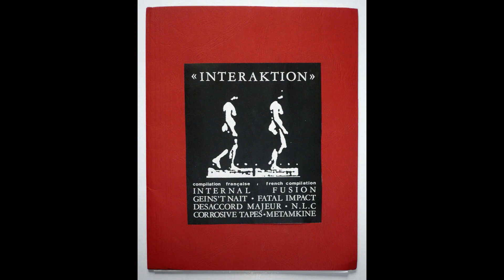Desaccord Majeur – Première Réaction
Various – Interaktion
Label: Nuit Et Brouillard – NB 03
Format: Cassette, Compilation, Limited Edition, Numbered, C60
Country: France
Released: May 1991
Genre: Electronic
Style: Industrial, Experimental